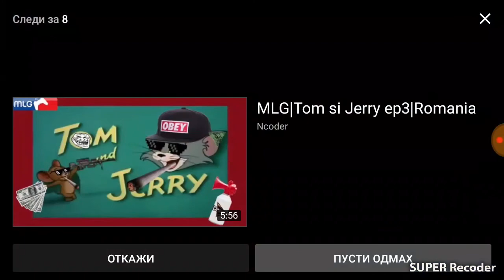Serbia vs Albania remove Krebab